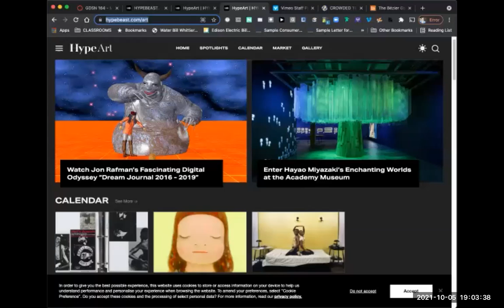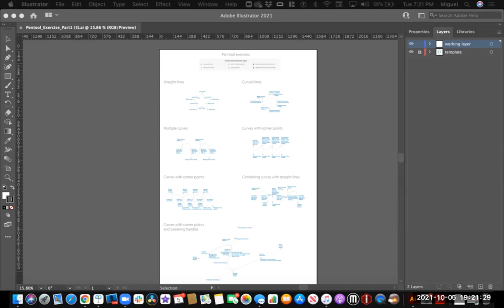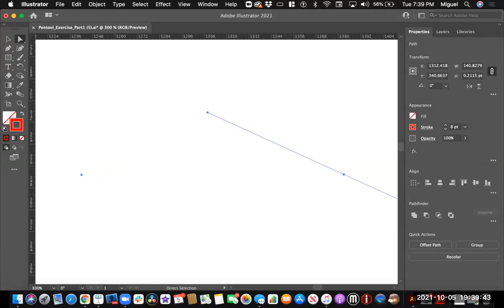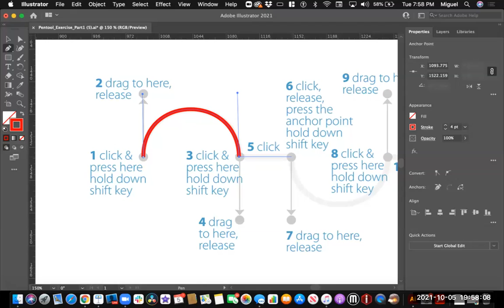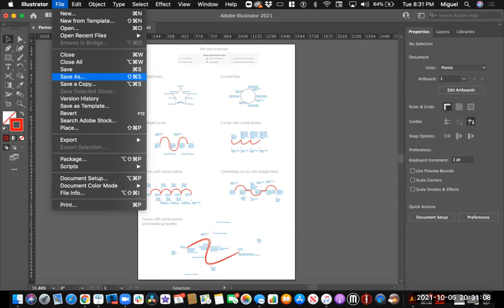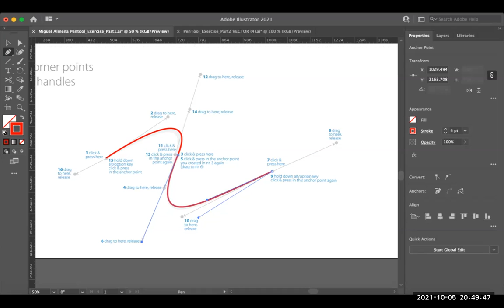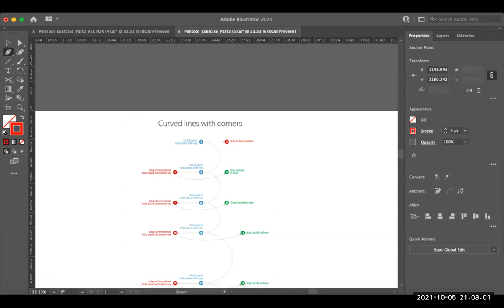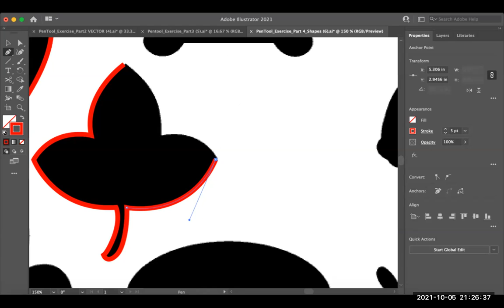Illustrator CC 2021 Fundamental Pen Tool Skills (In-Depth Lecture)